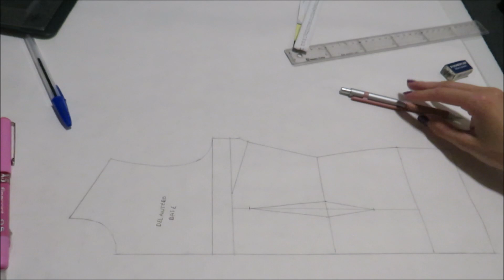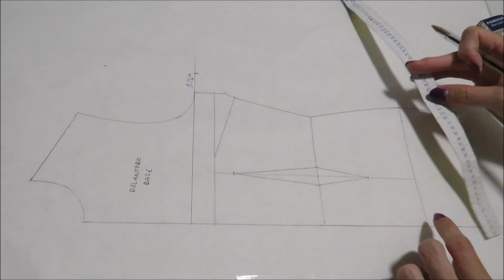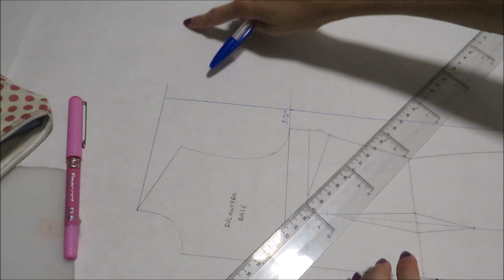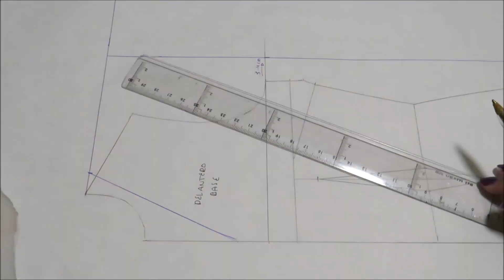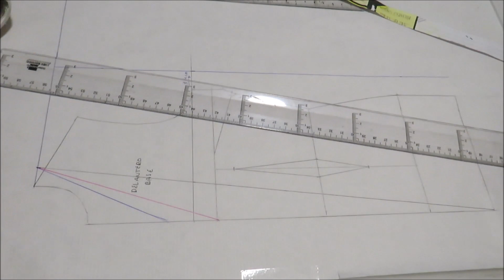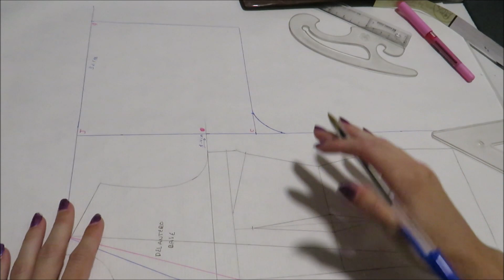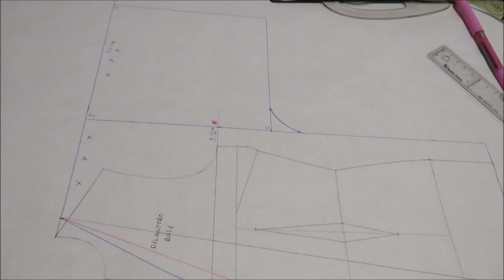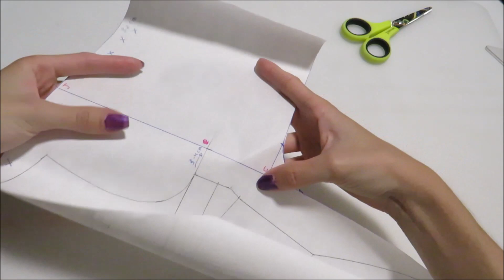Cómo hacer el patrón de un kimono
⬇️⬇️ LÉEME / DESPLIÉGAME ⬇️⬇️

Hola,

hoy te voy a enseñar a hacer el patrón para un kimono o bata holgada.